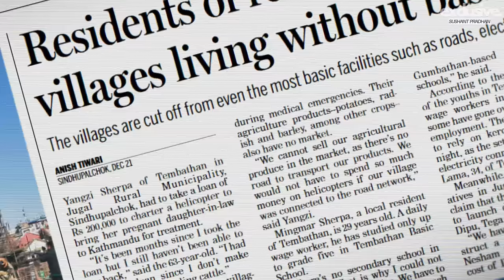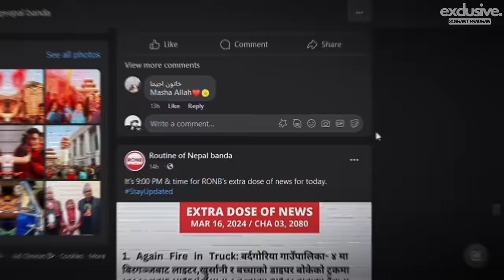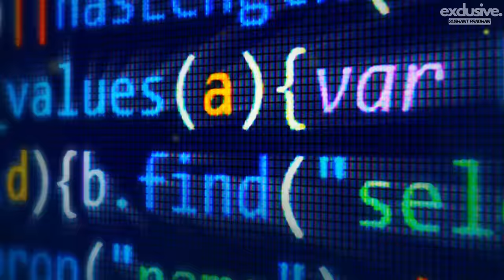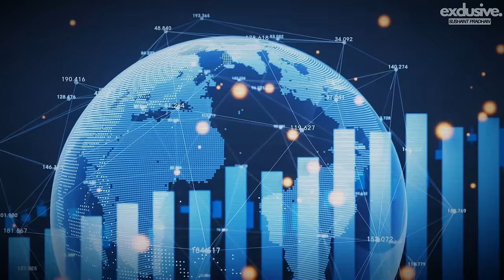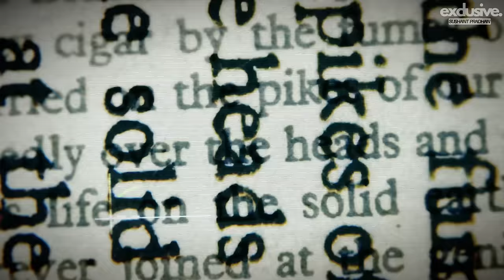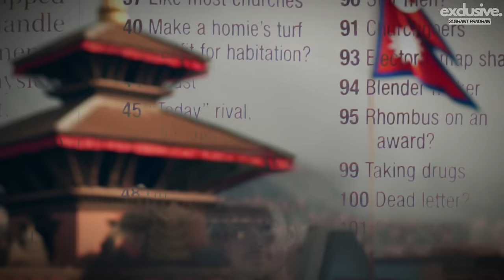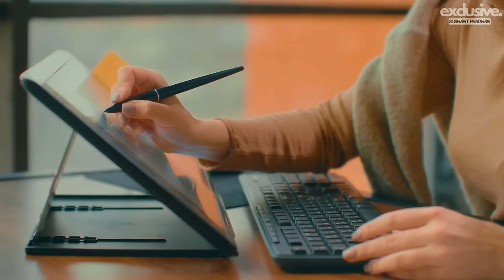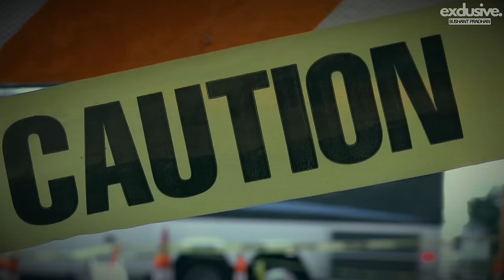Hopeful for Nepal’s future